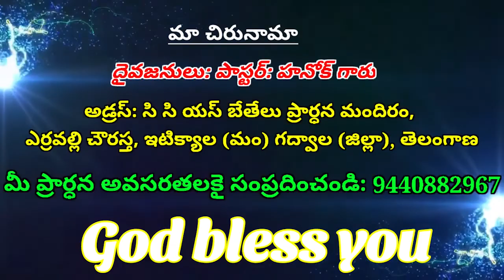OLIVA TV_PASTOR: HANOK GARU MESSAGE-2